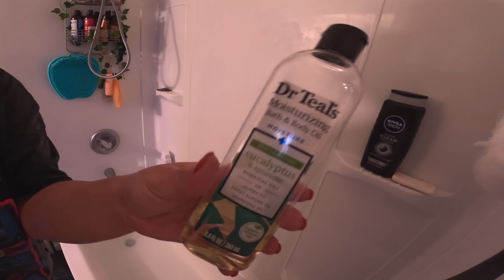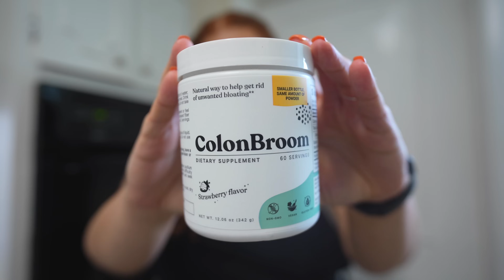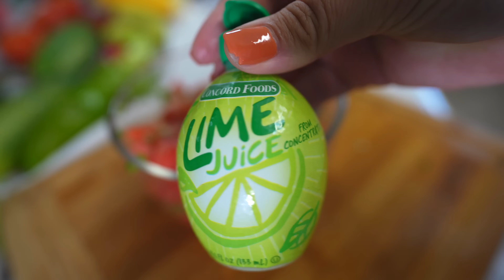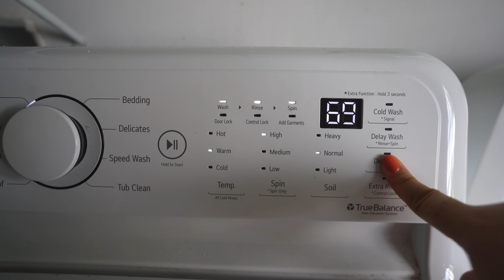im FINALLY getting my life together...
age: 22
state: alabama
when did you get married: October 30, 2021
editing: final cut pro
camera: sony A7C, sony ZV1M2
post days: still working on a posting schedule